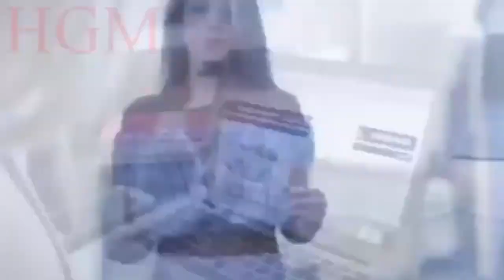Bodybuilding transformation,sexy girl training in gym